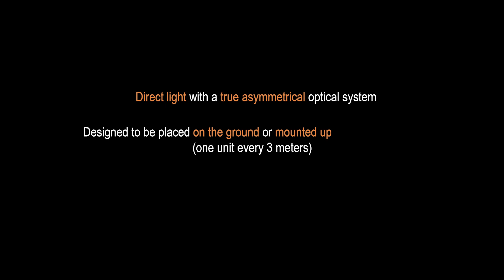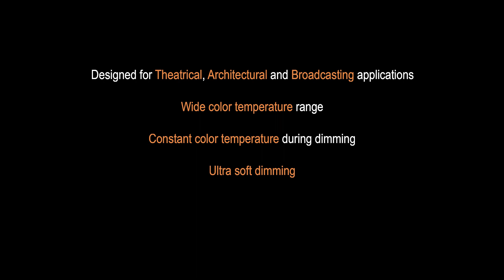Spotlight - CYCLORAMA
We have been in the Entertainment and Architectural industry for over fifty years, with clients of the highest order at national and international level: from the most world famous theaters and museums to the greatest fashion brands.

Thanks to our deep technological know-how we manufacture high-performance lighting bodies with an exclusive and unmistakable design.

All our products, 100% made in Italy, are developed in our labs by a team of engineers. Constant improvements are made to reach highest level of quality and reliability.